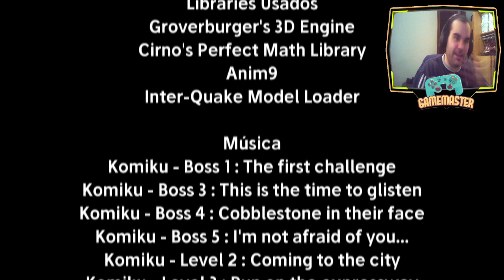The Grand Beetle Run - Creéis que podréis superar mi Record!!!? - Completo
Este es un juego de corredor corto inspirado en el sonido. Juegas como un escarabajo (créeme, es un escarabajo) que corre automáticamente y tienes que moverte y saltar para evitar chocar contra las paredes y caer.